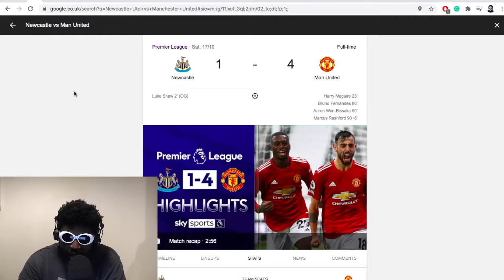MATA MOTM | Newcastle Utd 1 - 4 Manchester United | Match Reaction